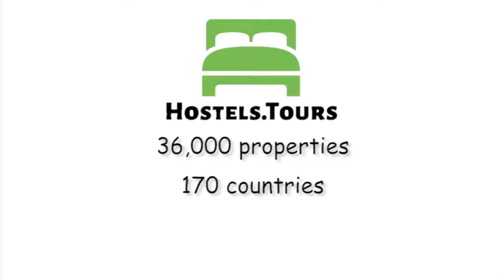Hostel Scala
Check availability, price, reviews and discount on Hostel Scala can be found

Scala would like to welcome you to its brand new hostel which has been beautifully renovated from an old family home, built out of traditional materials over 130 years ago.Scala is unique as its the only hostel in Sibenik which can offer you a swimming pool to cool down in and relax.  It also has a large roof terrace with comfy lounge chairs, partially covered by a grape vine to give you some shade during the day. Centrally located right in the heart of Šibenik it gives you a perfect base to explore the town. Situated only a 5 minute walk away from the main bus terminal, 150m from the main square and about a 15 minute walk to the City beach.We can offer you the choice of either a private room or 5 bed mixed dorm. All rooms come with air-conditioning and there own en-suite bathroom with walk in shower. In the mixed dorms each bed has a small shelf with a personal plug socket and reading light. Storage lockers can be found under the beds with their own key to safely secure your belongings. Our friendly staff will be happy to organize local trips and excursions, for example boat trips to explore the beautiful surrounding islands and the famous Krka waterfalls. Transfers to Split and Zadar airport can also be arranged.Amenities:•Free Wi-Fi•Airconditioning (and heating in the winter / spring)•Free linen and towels•Hairdryers •Airport transfersThere is limited parking that can be arranged for 40kn (5 euros) a day if you let us know in advance.Hostel Scala Policies & Conditions:Check in from 14:00 to 23:00.Check out from 08:00 to 10:00.Cancellation policy: 72 h before arrival. Payment upon arrival by cash, credit cards, debit cards. This property may pre-authorize your credit card. Taxes not included - occupancy tax 7.00 HRK per person per night.Breakfast not included.General:No curfew.We do not accept customers younger than 18 years of age.Non smoking.Reception times 08:00 – 00:00.